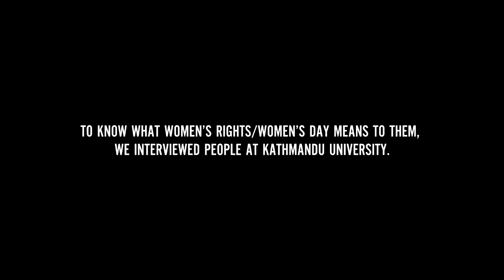Celebrating International Women's day: Amnesty KU, Kathmandu University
The International Women’s Day on March 8 celebrates her struggle and her contribution in making society a better place. On this day we interviewed some people in Kathmandu University to know what women's right / women's day mean to them.
‘Behind every successful man, there is a woman’, goes the age old adage. This perhaps best captures the contribution of women and one which we all actually agree with.

Venue: Kathmandu University, Dhulikhel, Nepal
Date: 8th March 2015
Video Edit/Compose: Ramesh Tiwari
Special Thanks:
Prabhat Pradhan
Abhishek Singh